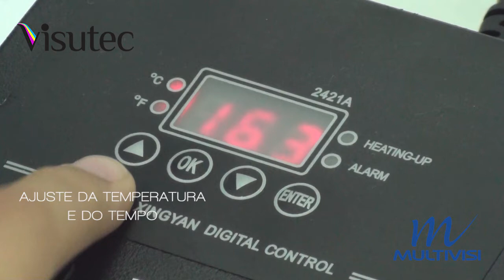Prensa térmica Bivolt para canetas da VISUTEC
MULTIVISI - O SEU SITE DE COMPRAS.

Há mais de 8 ANOS vendendo na internet para todo o Brasil, produtos de qualidade e de última tecnologia.
Confiança, Credibilidade, Qualidade e Preço.
Isso é Multivisi!